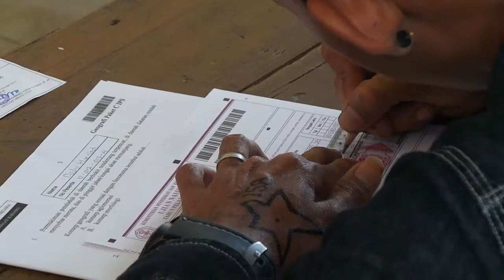UN Paket C Di PKBM Amal Shaleh Kab Tabalong Masih Berbasis Kertas dan Pensil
BANJARMASINPOST.CO.ID, BANJARMASIN - Empat Pusat Kegiatan Belajar Masyarakat (PKBM) di Kabupaten Tabalong, yang melaksanakan paket B dan paket C, sempat diminta pemerintah pusat menerapkan UNBK pada tahun ini, Sabtu (15/4/2017).

Namun karena mepetnya waktu untuk melakukan sosialiasi, Dinas Pendidikan (Disdik) Tabalong pun meminta penerapan UNBK bisa ditunda dan akhirnya disetujui.

Sehingga tahun ini sekolah paket B dan paket C masih melaksanakan ujian nasional berbasin pensil dan kertas (UNKP).

Kepala Disdik Kabupaten Tabalong, H Marzuki Hakim, mengatakan, memang benar sekitar beberapa bulan yang lalu ada permintaan dari pusat untuk empat PKBM di Tabalong agar menerapkan UNBK

Untuk perlengkapannya dalam surat tersebut meminta kepada beberapa SMA  bisa menyiapkan perangkat komputernya agar bisa digunakan PKBM yang diminta menerapkan UNBK.

"Pihak SMA dan SMK yang diminta menyiapkan komputer mereka siap saja, namun pihak paket C masih belum siap," katanya.

Persoalan listrik dan perlengkapan komputer juga menjadi kendala bagi PKBM untuk bisa terapkan UNBK.

Kondisi ini jugalah yang dialami PKBM Amal Shaleh di keluarahan Belimbing Kecamatan Murung Pudak, yang saat ini menggelar sekolah SMP Terbuka, Paket B dan juga Paket C.

"Tahun ini masih sistem manual (UNKP). Informasinya tahun depan akan UNBK. Namun petunjuk teknisnya belum ada," kata Pengelola PKBM Amal Shaleh, Johan Arifin.

Ditambahkannya juga agar tidak terkejut dengan menggunakan komputer, maka murid di PKBM sejak awal tahun ajaran nanti sudah akan dikenalkan dengan komputer.

"Jangkanya kan masih panjang, jadi nanti tahun ajaran baru kita sampaikan supaya siap-siap UNBK, kalau bisa ada memilki laptop," katanya. (Banjarmasin Post/Dony Usman)